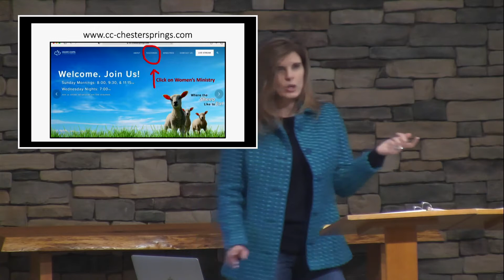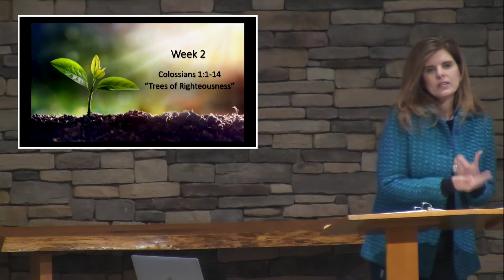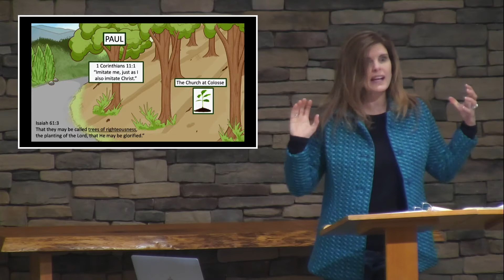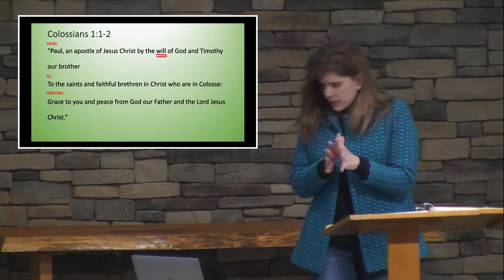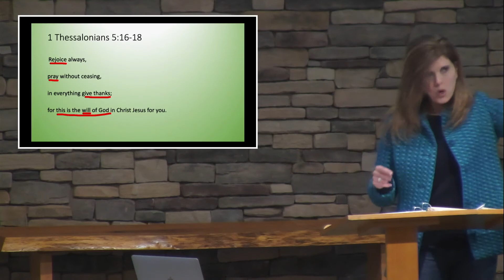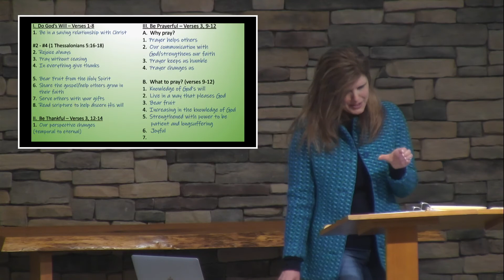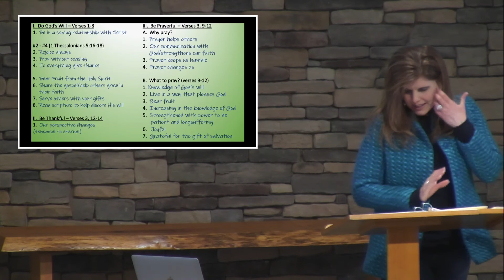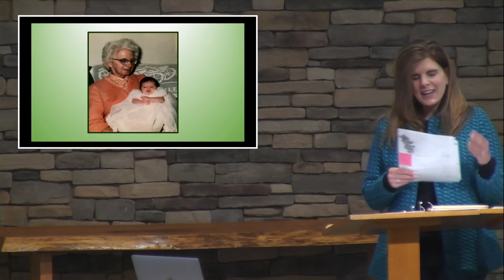DITL - Colossians 1 - February 25, 2021